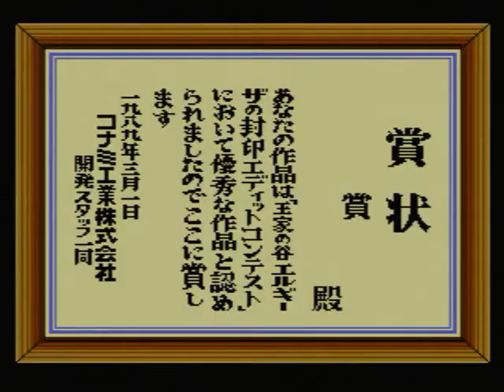King's Valley 2 - Edit Contest - COMPTIQ ver.2